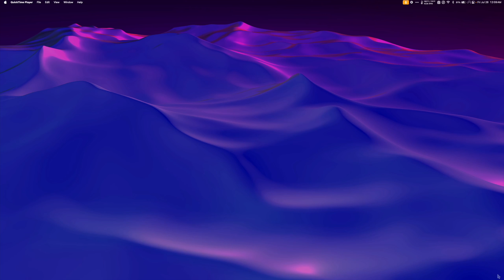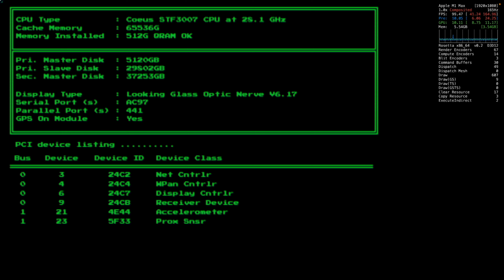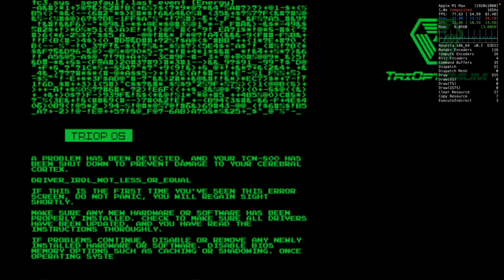System Shock Remake on Mac! - 10 Minutes of Gameplay - (M1 Max) (CrossOver 22 + GPTK)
System Shock Remake running on a 14" M1 Max Macbook Pro with 32GB RAM through CrossOver 22 + CXPatcher + Apple Game Porting Toolkit

Method: CrossOver 22 + CXPatcher + GPTK
Performance: ⭐️⭐️⭐️⭐️

A remake of the 1994 game, System Shock is set aboard a space station in a cyberpunk vision of the year 2072. Assuming the role of a nameless security hacker, the player attempts to hinder the plans of a malevolent artificial intelligence called SHODAN. A first-person fight to the death in the depths of space!